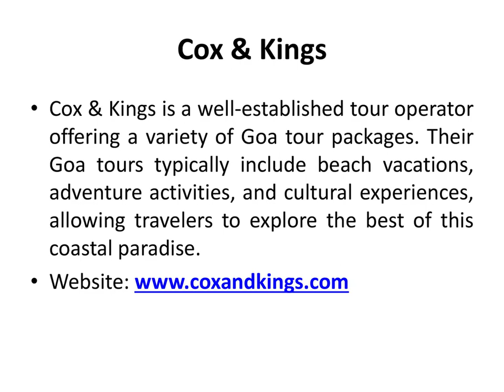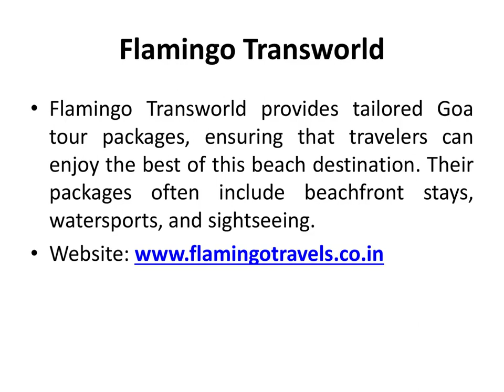Top 10 Best Goa Tours and Travel Companies in Delhi India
Goa, India's beach paradise, beckons travelers with its pristine shorelines, vibrant nightlife, and a unique blend of Indian and Portuguese cultures. This coastal gem offers a plethora of sun-kissed beaches, water sports, and beachfront shacks serving delicious seafood. From the historic charm of Old Goa's churches and forts to the electric energy of its parties and festivals, Goa caters to a wide range of interests. It's a place where relaxation, adventure, and cultural exploration effortlessly intertwine, making it an irresistible destination for those seeking a taste of tropical bliss with a dose of excitement.

Top 10 Best Goa Tour Operators in Delhi India - Book your Goa Tour from BEST Goa Travel Companies based in Delhi - Get quality and value for money tours of Goa from Delhi. Have a great Holiday!